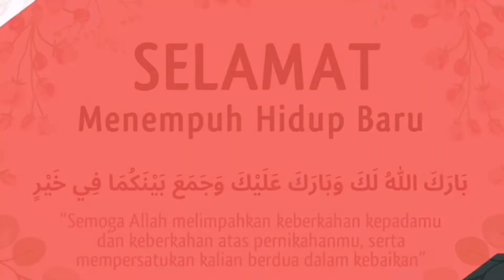ADAT MENYUMBUNG (Sambut Menantu) FAZLI❤️FARAH & LOKMAN❤️MELL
Adat Suku Kaum Tidung. Memberi hadiah berupa wang atau barang kemas kepada pengantin perempuan.